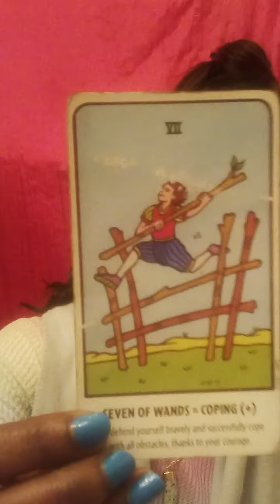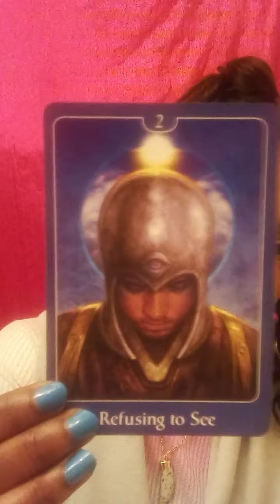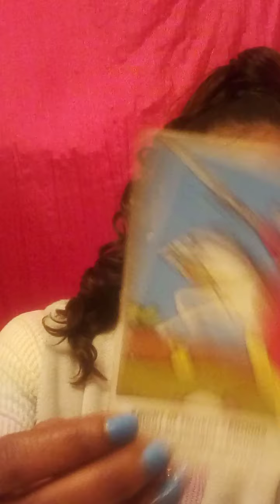Virgo ♍ Find your balance ⚖️ MercuryIn ♒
✨PersonalReadingBookings✨

OR  you could just ✨ EmailMe ✨ at

Sending love& light have a beautiful day 💌